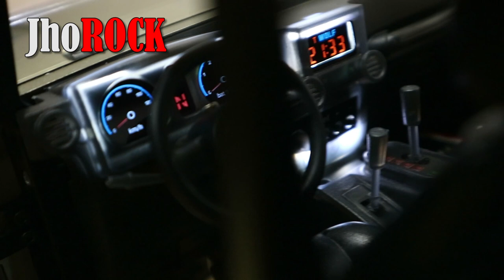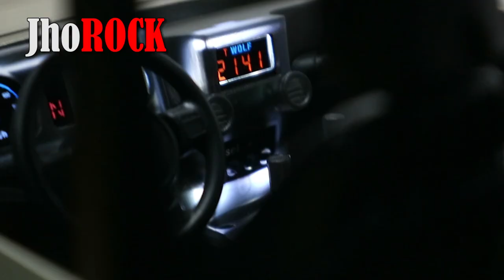UJI COBA PLUS MINUS RC Sultaners TWOLF TW-715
OK om bro.. kalo divideo episode sebelumnya saya sudah ngebahas detail' dari kit TWOLF TW-715.
Maka divideo episode kali ini saya akan membahas apa saja plus & minus dr kita seharga 1 motor honda vario ini om bro...